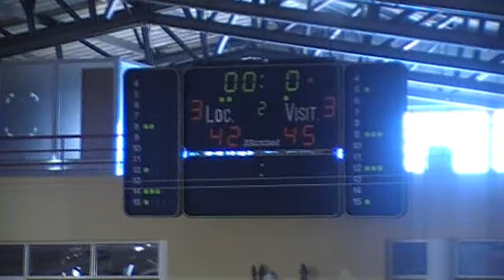Elisa Beagle (#20 on green) ESSA.Quarterfinals Round 1 April 14, 2012 Essa Vs .Cab Madiera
This game Elisa Beagle #20. Played 39 minutes.24 points 27 rebounds 1 assist . Team top scorer this game.
Season Average : #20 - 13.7 ppg , 13.3 rpg,(double double avg) steals 1.2. 35 MINUTES PER GAME
3rd place finish in d-1 league (Best ever in Essa History)